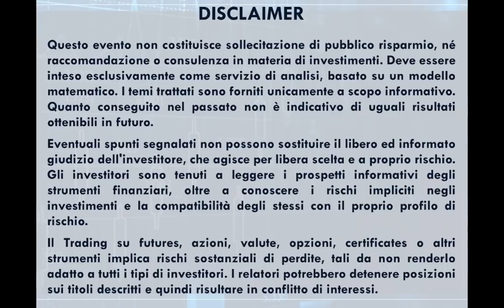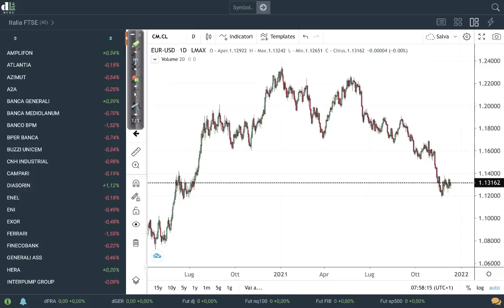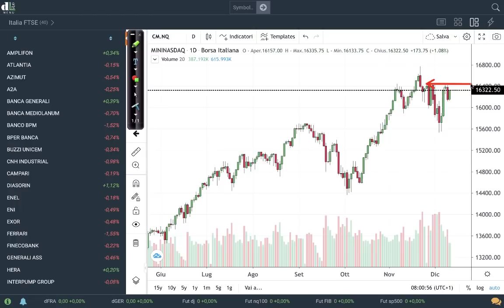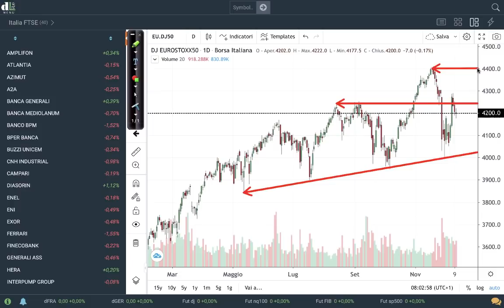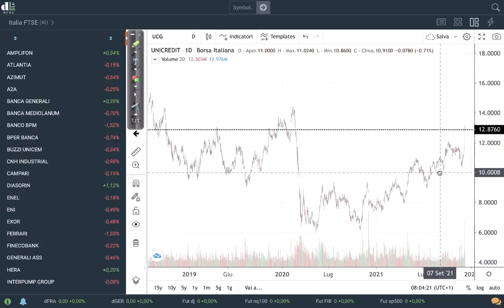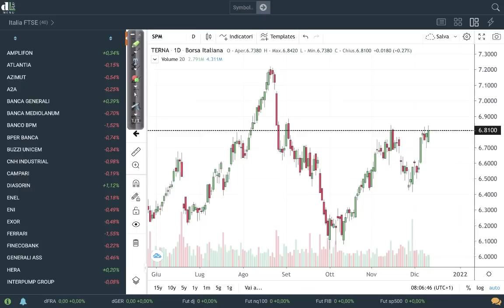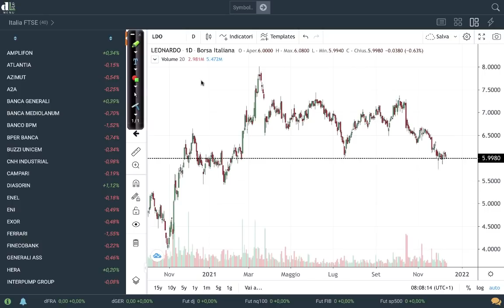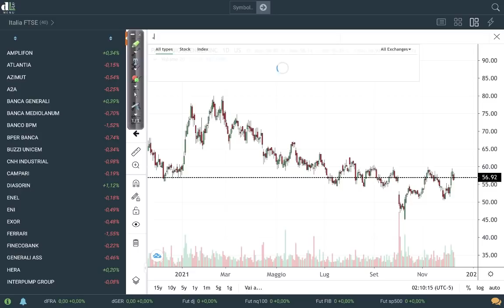Analisi di Davide Biocchi | Titoli, Indici, Commodities e valute | 11.12.2021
Scrivi un WhatsApp a Davide: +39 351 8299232